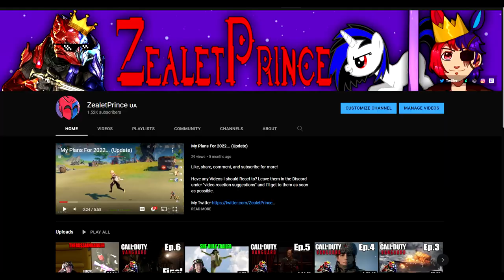ZealetPrince react to RESTRICTED_disappearance_06-18-1992.mp4 | (Reaction #269)